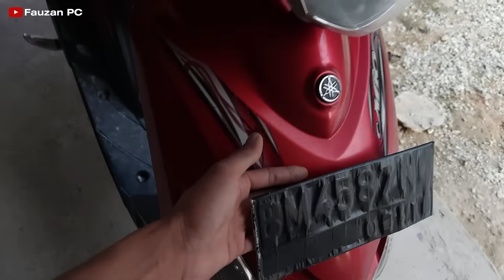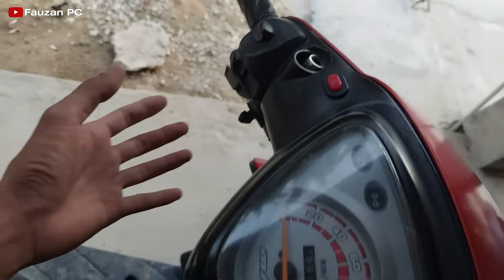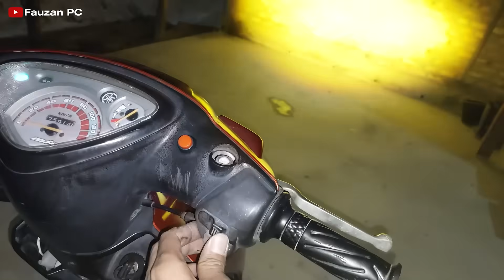Tutorial Cara Pasang LED Laser Mini D2 Di Motor